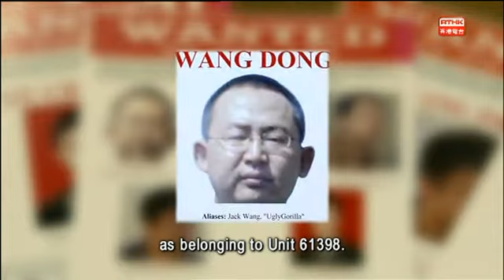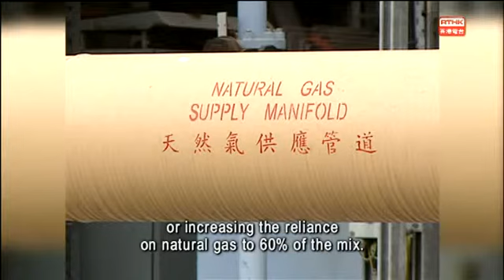The Pulse / RTHK (2014/05/23)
Cyber Espionage; Meeting Hong Kong's Power Needs